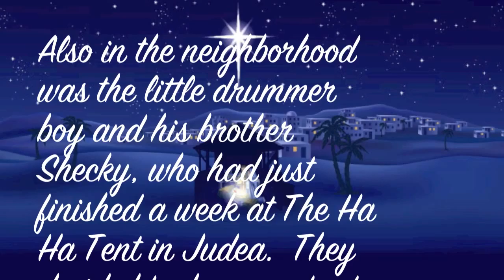King Rat Christmas Show Part 1 of 2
King Rat is the king of late night.  This is the 2014 King Rat Christmas Special.  Guest include Karen Village and Uncle Snowman.  Also the Little Drummer Boy and the Epilogue to the Grinch.